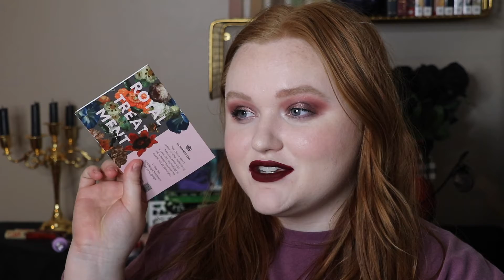IPSY Glam Bag Unboxing - November 2021 | AllyBrianne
Ipsy Glam Bag is a $13 monthly subscription

November 2021 Ipsy Glam Bag:
-Estate Cosmetics Dew Me Highlighter - Pearl
-Briogeo Hair Care Don't Despair, Repair! Deep Conditioning Mask
-Pur 4-in-1 Sculpting Concealer - LN2
-Hanhoo DermaFix Blemish Moisturizer
-Sonage Skincare Luster Eye Creme

Makeup Worn:

✖️Face:
The Orchid Skin Makeup Base Primer
Tower 28 Beauty Sunny Days - 05 Fairfax
Tarte Cosmetics Hydrocealer - 12N Fair Neutral
Jeffree Star Cosmetics Magic Star Powder
Elf Cosmetics Putty Bronzer - Tan Lines
Seraphine Botanicals Primrose + Cream Lip & Cheek Palette
ColourPop Super Shock Cheek - Spoon
Mac Cosmetics Fix +

✖️Brows:
It Cosmetics Universal Brow Pencil
Saint Luxe Beauty Clear Brow Gel

✖️Eyes:
Ace Beaute Falling For You Palette - Pine Cone & Spice

✖️Lips:
About Face Paint It Lip Color - Take Aim

Thanks for supporting my Blog & Channel! XO